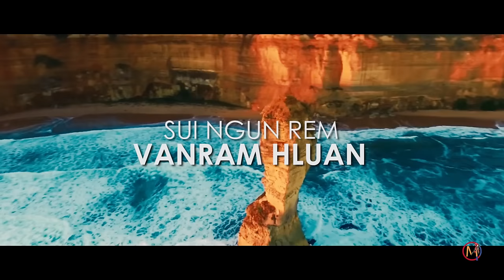Sui Ngun Rem - Vanram Hluan | ChokhleiMedia